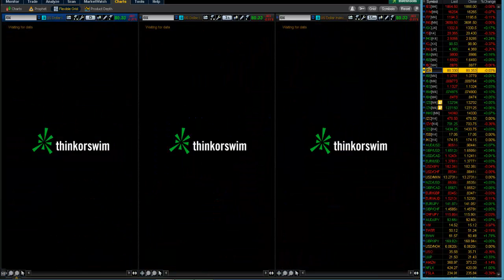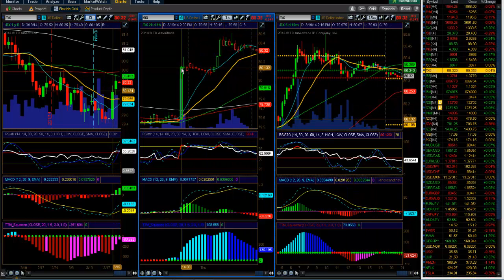EUR/USD Niveles para unirse a la fuerte venta